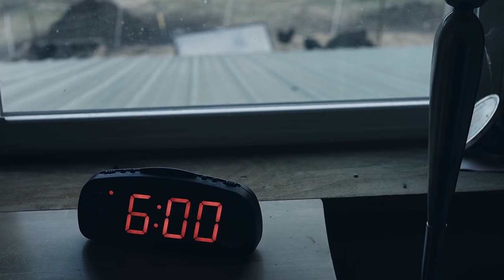My Film, Permaculture Chickens (FREE)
In celebration of my one year anniversary of "Permaculture Chickens" the film, I'm giving it away for 48 hours.

FREE online access from December 2nd 8pm EST - December 4th at 8pm EST.

⁃Easily Get Started With Chickens.
⁃Cut Feed Costs 100%.
⁃Design To Minimize Input And Maximize Output.
⁃Put Your Chickens To Work For You.
⁃Breed Your Own For 100% Sustainability.